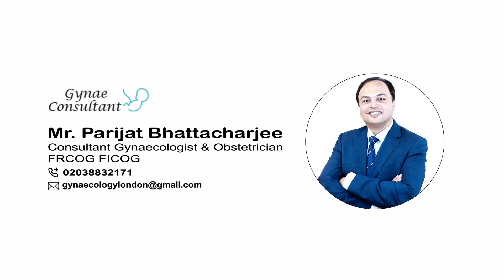Ovarian Reserve Tests